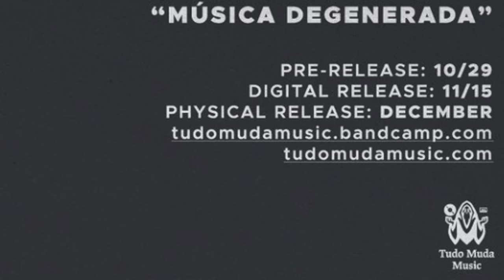Mitsuru Tabata - Mortos Que Matam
Album "Música Degenerada" out now from Tudo Muda Music. Digital album on Bandcamp

Mitsuru Tabata - Música Degenerada

Lado-1
1. Freiheitjugend
2. Mortos Que Matam
3. Max Nordau
4. Ressonância Orbital
Lado-2
1. Música Degenerada
2. O Zumbido De Um Anjo
3. História De Satélite

Composed,, Performed, Recorded and Mixed by Mitsuru Tabata
Mastered by Kiyohiro “Doronco” Takada
Front Cover Art by Jun Inui

Tudo Muda Music / Xistece Productions